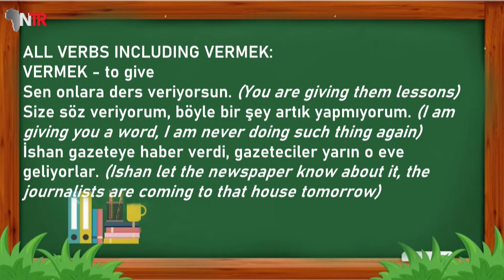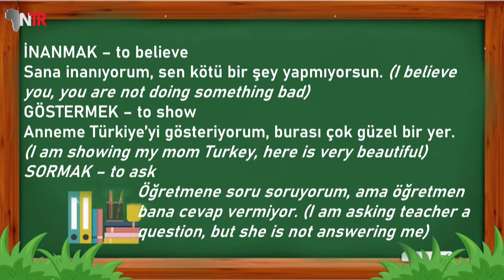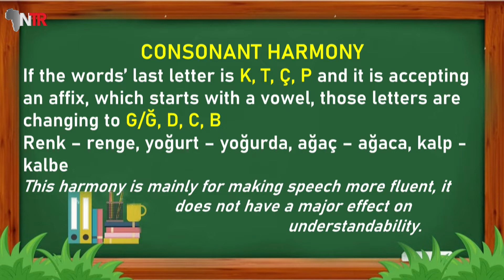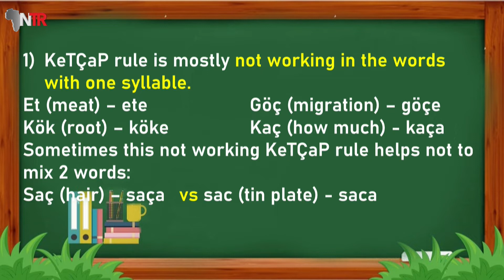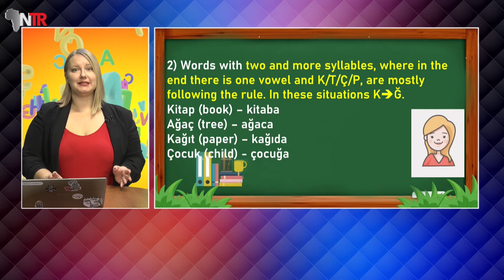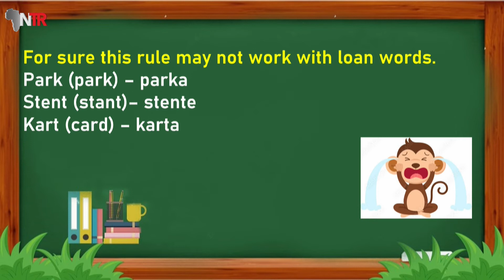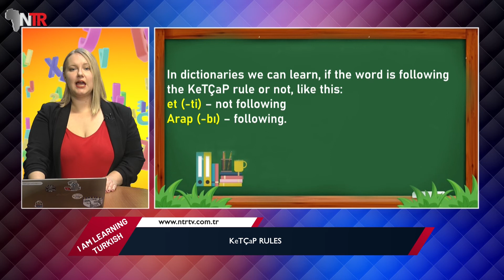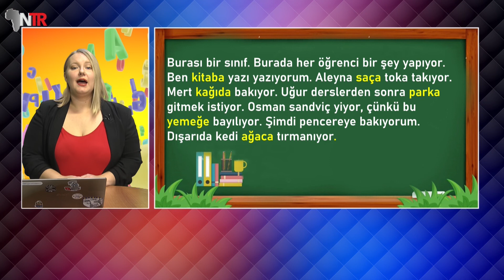NTR TV || LEARNING TURKISH Ep. 12 Part 2